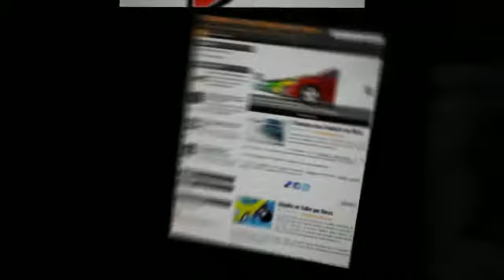Consejos antes de comprar un coche segunda mano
Guía imprescindible antes de comprar tu coche de segunda mano. Lo que necesitas saber antes de comprar un coche de segunda mano, consejos, coches, precios, talleres, marcas, modelos, seguros, etc.